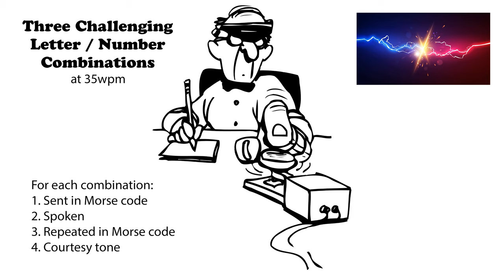Three Challenging Letter-Number Combinations 35wpm